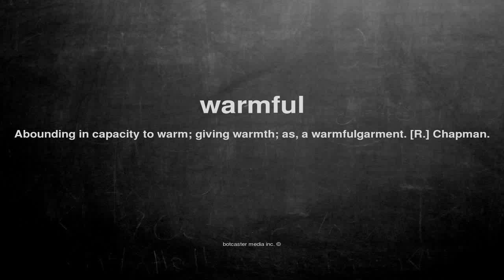What does warmful mean